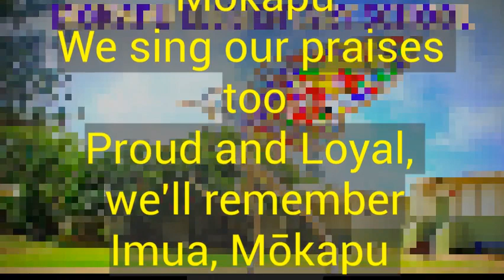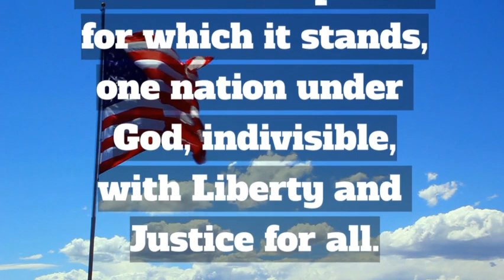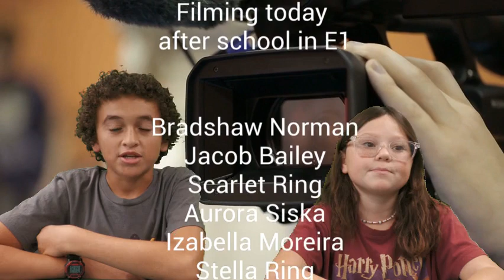Thursday, January 18th, 2024